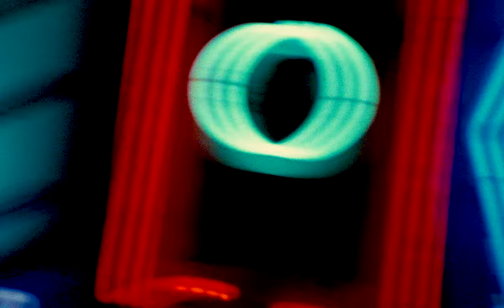Hatchie - Quicksand (Official Video)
“Quicksand” by Hatchie from the forthcoming album ‘Giving The World Away’, out April 22nd on Secretly Canadian & Ivy League Records (for AU & NZ).

Lyrics:
I feel myself take it for granted
I know I should be happy here
Everything that I wished would happen
Is staring back at me crystal clear
That’s when the pattern takes control
Playing the game over and over
Letting me know it’s never gunna let me go,
I know

Would I keep fighting if there’s nothing left to fight for?
Sometimes I feel like I’m just sinking into quicksand
I used to think that this was something I could die for
I hate admitting to myself that I was never sure

One thing I thought I’d never be
chasing my tail just for the feeling
lying in bed, stare at the ceiling
And farewell the light the dark is stealing

It’s all I know and I’m taking it back

I’m waiting, anticipating, breath bated
Thinking about everything I never did
I’m trying but what’s the use in trying
When all I’m left with is disillusionment

Credits:
Directed by Nathan Castiel
Produced by Nathan Castiel and Joe Agius
Director of Photography: Justin McWilliams
1st AC: Walter Watkins
Gaffer: Sven Van Ostrand
Key Grip: Brad Powers
Production Designer: Nathan Castiel
Art Department:
Simone Moscovitch
Parris Calkin
Jared Piller
Costume Designer: Lindsey Hartman
Makeup Artist: Mimi Meyer
Hair Stylist: Allison DeMoss
Edited by Nathan Castiel
Colorist: Dylan Hageman
1st AC: Walter Watkins
2nd AC: Meriel O'Connell
BBG: Antonio Zamarripa
BBE: Chris Li